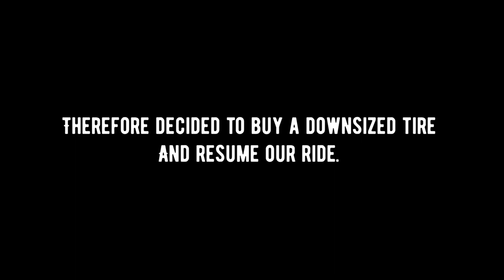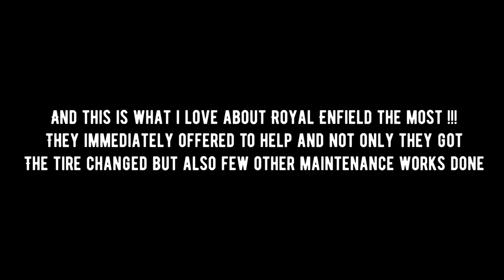| Stuck in Silliguri | Coimbatore to Sikkim | Day -8 | Tamil vlog | Harley Davidson Iron 883 |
Vanakkam makkah !

It personally believe that Every issue has a solution of its own kind. Sameways my cure for depression, anxiety and majorly Mid life crisis is travelling. So I’ve started this series travelforcure sharing my travelling experience of my trip from my home @ Coimbatore to the northeast of India.

In this vlog we’ll be exploring Silliguri town and trying to get our tire burst Issue sorted out.

I travel with my machine - HARLEY DAVIDSON Iron 883.

Gears I Use :

Riding Jacket : venom
Riding pant : venom
Riding gloves : scocyo & shield
Riding boots : orazo
Helmet : TIIVRA
camera : Gopro Hero 9 & hero 5 black

Traavana_motovlogs